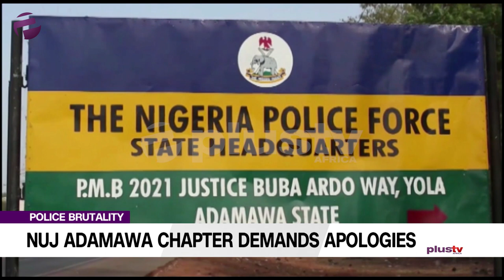Police Brutality: NUJ Adamawa Chapter Demands Apologies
The Adamawa state Chapter of the Nigerian Union of Journalist is demanding an unreserved apology from the state police command over attack and arrests of its members.

Shaka Dedani, Adamawa State NUJ Chairman joined the studio live.